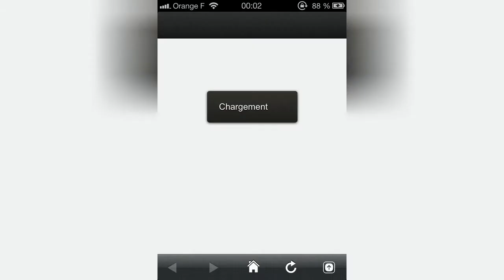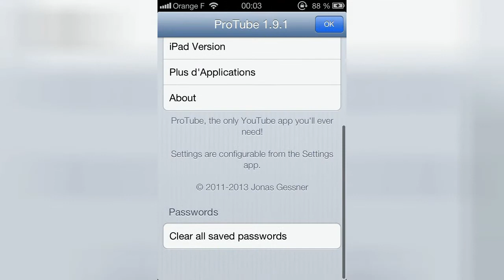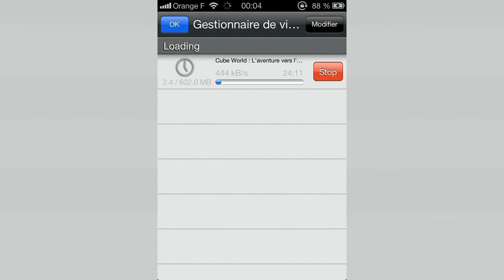ProTube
Désolée pour les "DONC'.. Un défaut. Sinon superbe, magnifique application qui est déjà sortie il y a longtemps sur le Cydia Store. Avec ProTube vous pourrez :
- Télécharger une vidéos dans plusieurs résolutions dont la HD et FULLHD
et la convertir soit en vidéos ou en format musique si c'est une musique.
-Regarder une vidéos avec comme résolution la HD et FullHD, 480p, 360p, 240.